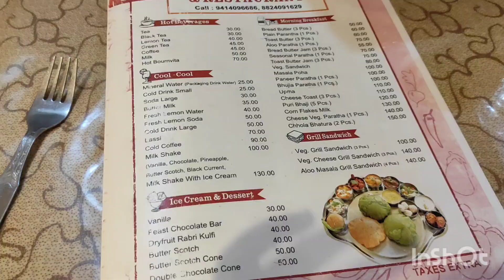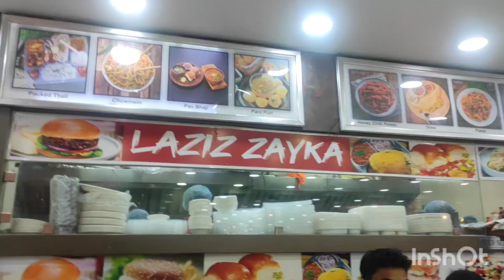Rajasthan Vlog series 🥰 | Part-6 | Party time 🦋| Purvi Rajpurohit | Vlog #26